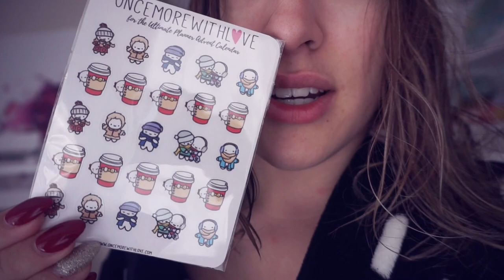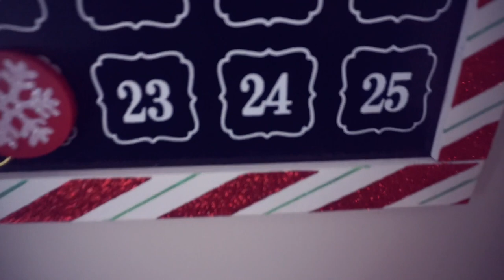LAST MINUTE CHRISTMAS SHOPPING & A GIANT COOKIE CUTTER!? || Vlogmas Day 22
Hey guys! Such a fun driving & shopping filled day! I don't think I have driven that much in one day ever! HAHA. Anyways, hope you all enjoy this vlog! Can't believe it is Christmas Eve tomorrow when I am uploading this! AHHHHHH!

WHERE I GOT MY BROTHERS T-SHIRT!

Canada

♡ OTHER STUFF! ♡

What's On My Lips? Kat Von D Liquid Lipstick in Bow & Arrow